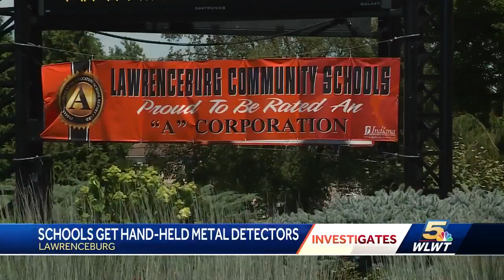Indiana ready to deploy hand-held metal detectors to schools